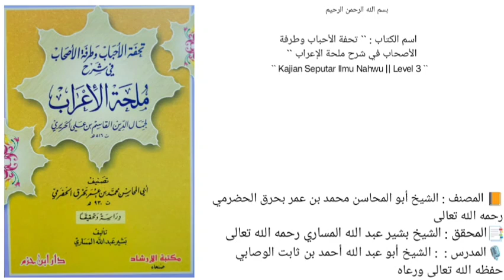كتاب تحفة الأحباب وطرفة الأصحاب في شرح ملحة الإعراب | باب المفعول له | 42 |🎙الشيخ أحمد بن ثابت